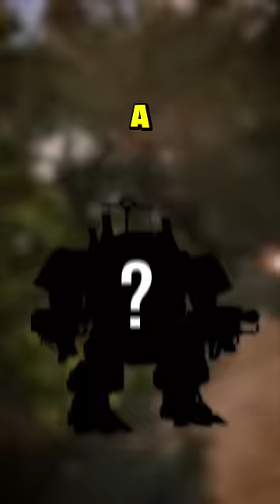J.O.E.L. Is the Greatest Threat to Super Earth | Helldivers Lore